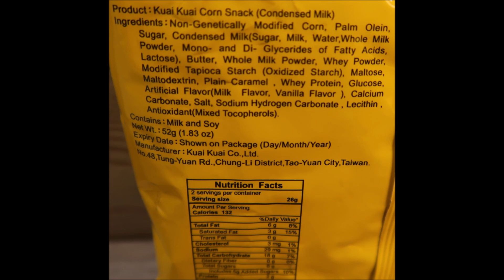Kuai Kuai Corn Snack: Condensed Milk & Strawberry Milk Review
This is a taste test/review of Kuai Kuai Corn Snack in two flavors including Condensed Milk and Strawberry Milk. They were $1.99 each at HELE.
* Condensed Milk 26g = 132 calories

* Strawberry Milk 26g = 128 calories